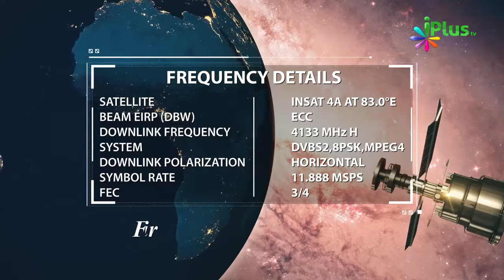Kya Zyada ilm Aane Se Dimag Kharab Hota Hai By Zaid Patel